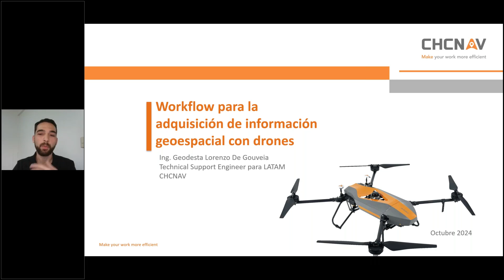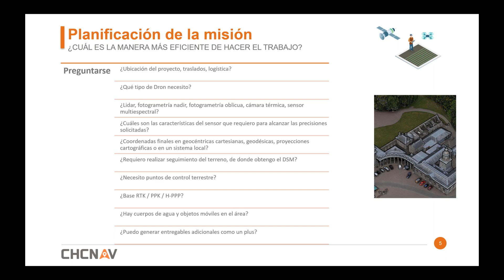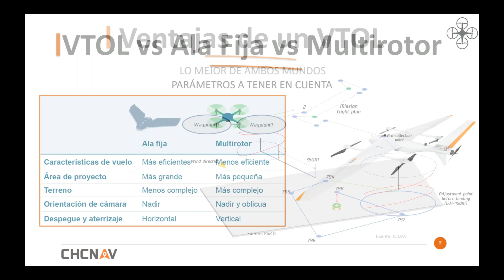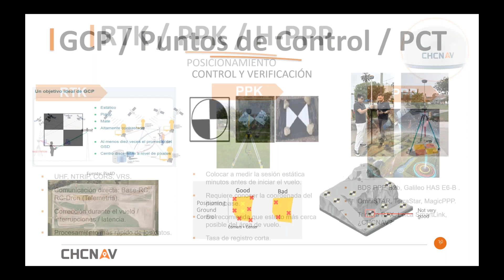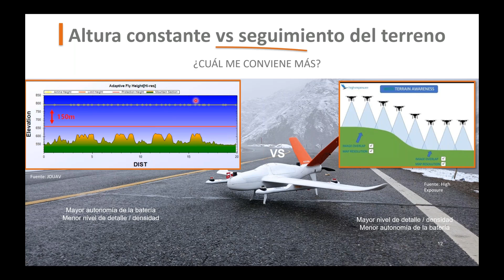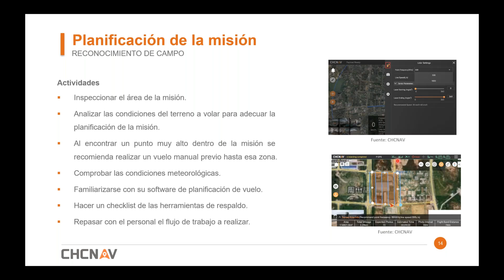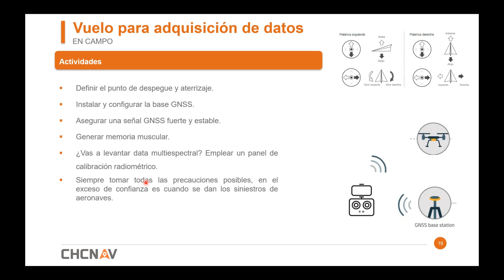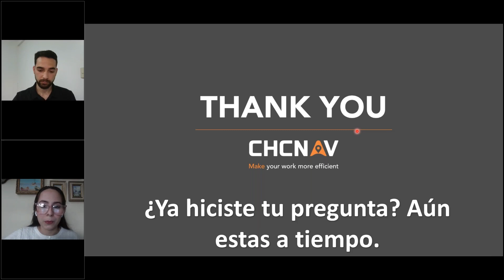III JIGA: Workflow para la adquisición de información geoespacial con drones.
III Jornadas de Ingeniería Geodésica Aplicada - 2024.

Webinar: Workflow para la adquisición de información geoespacial con drones.
Presentado por: Lorenzo De Gouveia.